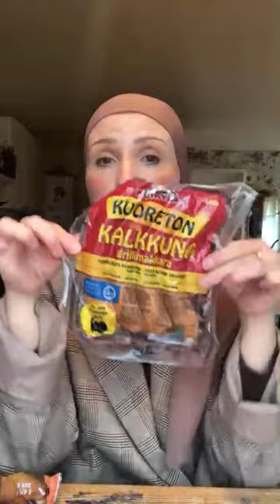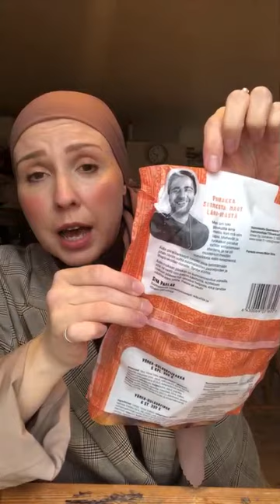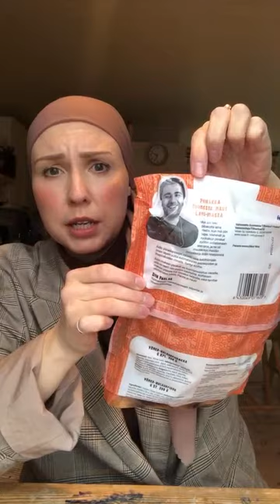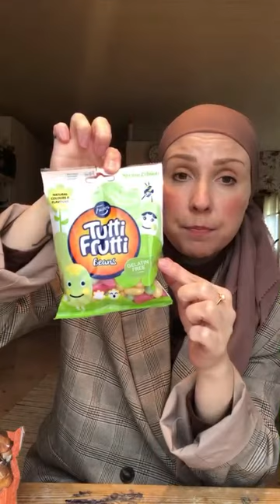MUSLIM FRIENDLY FOOD IN FINLAND(WHAT YOU SHOULD KNOW ABOUT HALAL FOOD IN FINLAND)musliminfinland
Join me to find out some Muslim friendly foods in Finland and talking about halal food in Finland Insyaallah 🤗 I'm sharing what kind of meat products there are in Finland that are suitable for Muslims. I also talk about halal-meat shops and candies that you can eat as a Muslim in Finland.

🌟 Welcome to MINIMALIST HOMESCHOOLER! 🌟

Are you seeking inspiration, guidance, and community as a Muslim or a Muslim revert? Look no further! Our channel is dedicated to providing uplifting and empowering content to support you on your journey of faith and self-discovery. Just check all the comments below our videos and you will find wise and loving like-minded people just as yourself.

In each video, we share our normal life living between Finland and Indonesia. I am a Finnish Muslim revert and my husband is a born Muslim from Indonesia. We are a family of 5 who work hard, love our boys and take care of our home and we love to connect with you!

💬 We love hearing from you! Your feedback helps us create content that resonates with you.

🌟 Join our REAL & HONEST membership program for exclusive benefits! As a member, you'll gain access to exclusive content every Friday.

Thank you for being part of our journey towards spiritual growth and empowerment. Together, we can make a difference in our lives and communities.

With love and blessings, MINIMALIST HOMESCHOOLER